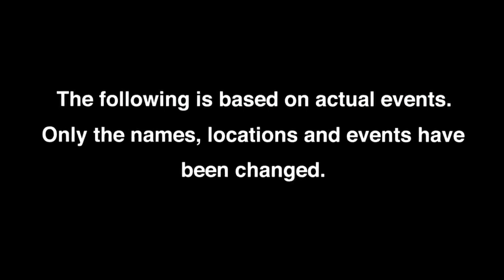Anchorman Trailer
Unofficial Anchorman Trailer I made because I was bored.
Songs: "Pts.Of.Athrty" by Linkin Park
"Kyoto" by Skrillex